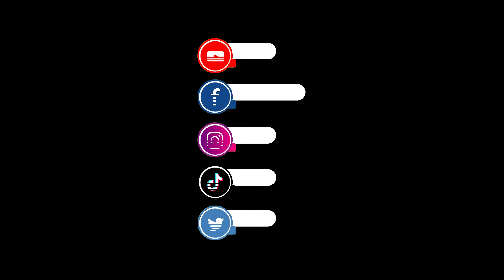MY WORLD GET RESET BEACUSE OF SUSPICIOUS ENTITY 😥😥 | 7 Golden Apple | Minecraft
Only Survival of the Fittest!!

MY MINECRAFT JAVA EDITION IGN (IN-GAME NAME): MR_TARGET

FOR DM (DIRECT MEASSAGE) ME ON DISCORD ID - 7 Golden Apple

Welcome to "7 Golden Apple" YouTube channel.
In this Video. MY  WORLD GET RESET BEACUSE OF SUSPICIOUS ENTITY 😥😥

my world get reset beacuse of suspicious entity,
global reset or godly reset art wilson
scary minecraft,
scary minecraft myths,
shark scary minecraft myths entity 303,
minecraft monster school scary teacher 3d,
47 scary minecraft myths,
minecraft error 422,
minecraft scary joker part 4,
minecraft scary mod part 4,
shark scary minecraft myths error 422,
prestonplayz minecraft scary myths error 422,
minecraft wait what meme part 417 (scary mutant steve),
shark minecraft scary error 422,
busting 4 scary fnaf myths in minecraft,
busting 4 scary myths in minecraft,
50 scary minecraft myths,
5 scary minecraft seeds you should never play on,
minecraft scary joker part 5,
minecraft scary music disc 5,
minecraft 50 scary build hacks,
scary minecraft disc 5,
minecraft scary mod part 5,
busting 50 scary myths in minecraft,
top 5 scary minecraft seeds,
top 5 scary minecraft mods,
top 5 scary minecraft,
top 5 scary myths in minecraft,
top 5 scary things in minecraft,
scary minecraft 666,
minecraft scary myths seed 666,
minecraft horror 666 seed,
scary minecraft seeds 666,
minecraft scary myths 666,
minecraft scary joker part 6,
minecraft scary 6,
minecraft horror 66,
minecraft scary seed 666,
minecraft scary 66,
666 scary minecraft,
minecraft most scary seed 666,
shark minecraft scary myths 666,
minecraft most scary seeds minecraft horror seed 666,
top 6 scary moments in minecraft,
7 scary minecraft stories,
minecraft scary joker part 7,
minecraft scary joker part 8,
scary myths in minecraft proboiz 95,
proboiz 95 minecraft scary,
9 scary myths minecraft

7 Golden Apple love to play, even best, "when I get to share my passion for gaming with others.”
“I love playing games of all types and genres!
“I play games that are related to other popular Youtube gaming videos.

MY MINECRAFT JAVA EDITION IN-GAME NAME: MR_TARGET

7 Golden Apple is a exclusive gaming centric channel of trending games. 7 Golden Apple publish new gaming video everyday at 2 PM. Enjoy series of games & fun with us.